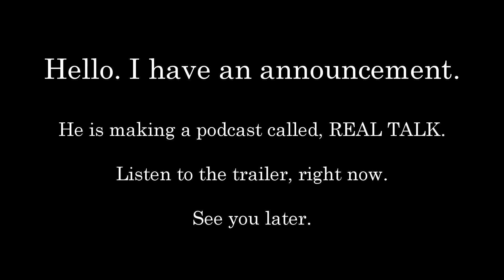REAL TALK is now in podcast.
REAL TALK is now moving to the podcast on Anchor.